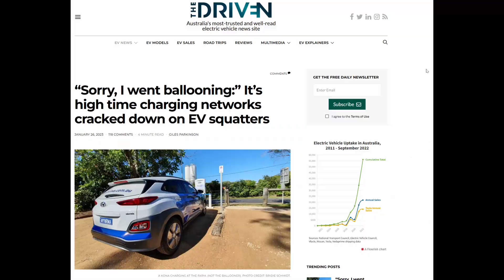Wednesday Whinge 01022023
OK I am definitely not happy with how selfish some people can be.  We have a shortage of working EV chargers especially here in Western Australia but we have had a large increase in EV sales.  This means an increased pressure on the working EV chargers and some people are hogging them, using them as private parking spots and not charging, or charging and leaving the car there full.  As this happens more and more problems will get worse